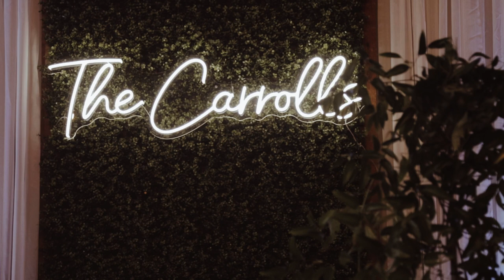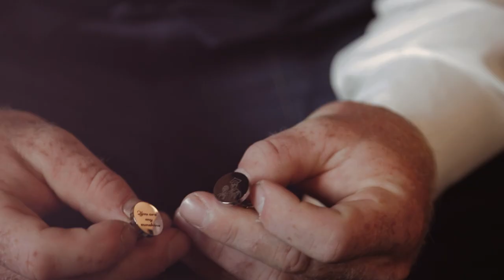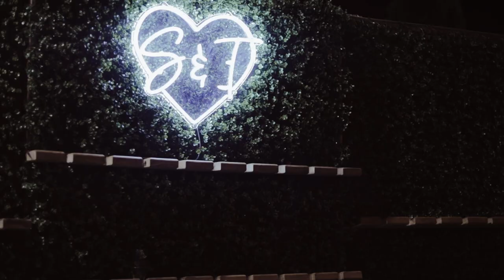Bride & Groom Have Been Planning Their Wedding Since Fifth Grade | Kentucky Wedding Video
Savanna & Tanner wrote letters about their future in fifth grade, both promising to marry one another.

Between their incredible love story, the best Father of the Bride speech you'll ever hear, and a fun & joyful celebration, you don't want to miss this wedding film.

We're so thankful to this couple and their families for trusting us with their story.

Venue: The Barn at Mills Farm
Video: R Media
Photo: Emily Wakin Photography
Decor: Rustic Elegance Decor & Design